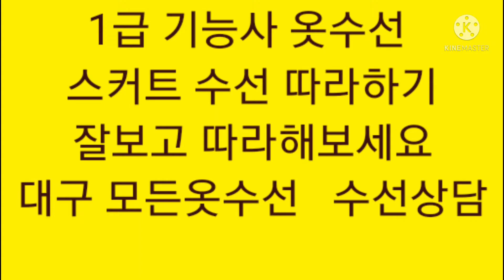간단하게 스커트 길이 수선 해보세요ㅡ명품수선 양장맞춤 가능ㅡ대구ㅡ모든 옷수선ㅡ수선상담